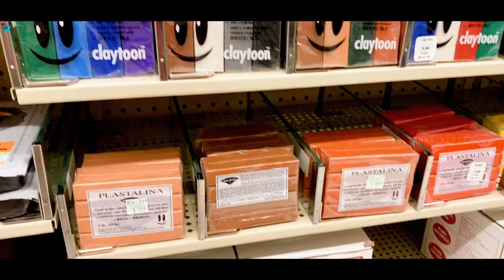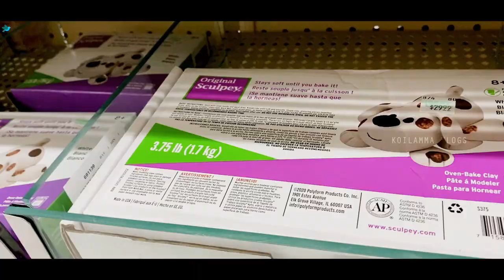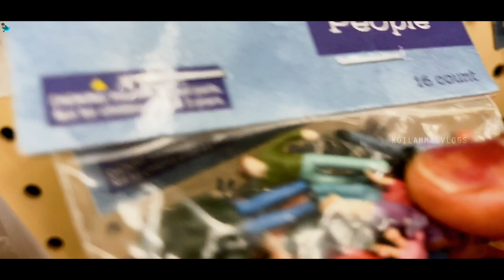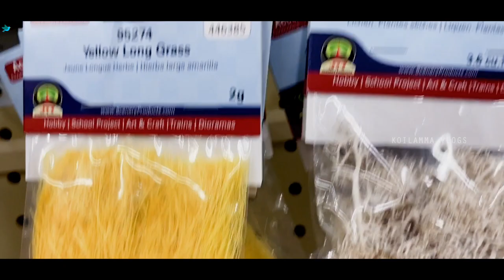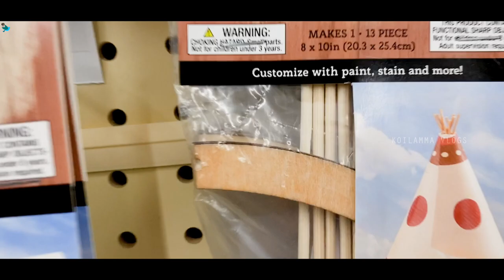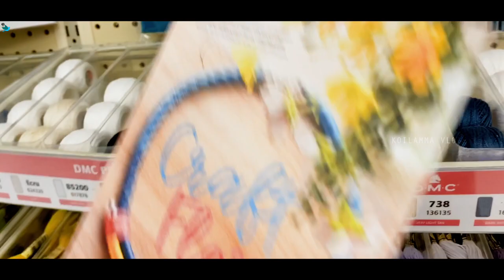My all-time favorite Art & Crafts shopping in America | Hobby Lobby Haul | Telugu Vlogs From USA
divyakoundinya.d

will announce winners at the end of this month.
Gifts to the winners: Sarees

Don’t forget to hit the notification button. I will be more active on Instagram so stay in touch 😇
 My name is Divya & am from America Welcome to my channel It's all about my Travel, Shopping collection, Indoor & Outdoor Gardening, Beauty & Fashion Tips, Cooking, Crafts, Decoration, Photography ideas, Tech, Minimalist home decor Organizing ideas and vlogs( Telugu)

Instagram: I'm on Instagram as divyakoundinya.d to follow my photos and videos.

Links;
Air-dry clay:
CjwKCAjw19z6BRAYEiwAmo64LbJqa3VricI_3Hq_sH7NDPLdSwdqytOwrCnJNZa5feYp9vd9DBVLPBoCJdoQAvD_BwE

Jewelry Making Kit;